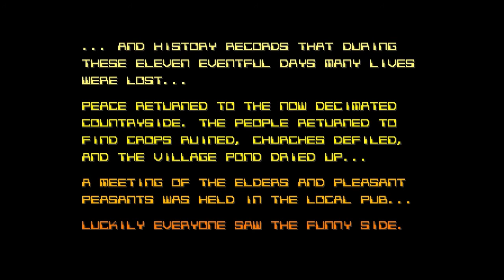Longest Explosion In Video Games?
This means original scripted events in a game. No editors or player setups allowed.

Silk Worm has a one hefty one after the final boss. This spectacular show is from Amiga version.

Consecutive time tolled up to 40 seconds of non-stop boom in an epic scale.

Trivia: Game by Tecmo Ltd, founded in 1967. Now Tecmo Koei Games.